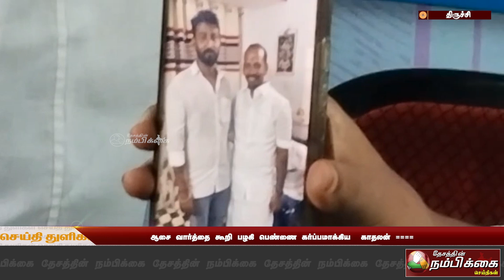ஆசை வார்த்தை கூறி பழகி பெண்ணை கர்ப்பமாக்கிய காதலன்